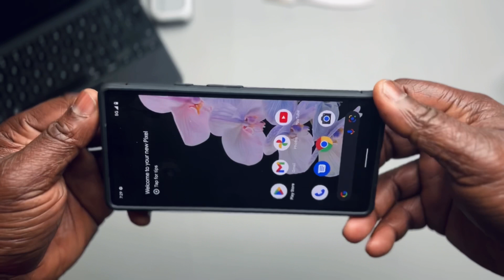Spigen Rugged Armor Case For Pixel Phone| Unboxing